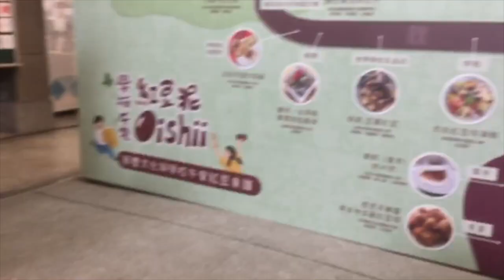20件國產紅豆創意料理出爐 融合節氣、跨越族群與國家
農糧署今天發表20件獲選的紅豆創意料理，將推廣學校午餐參採。農糧署長胡忠一說，這些料理融合節氣、跨越族群與國界，讓學童從吃學習不同文化、落實淨零排放。全文：